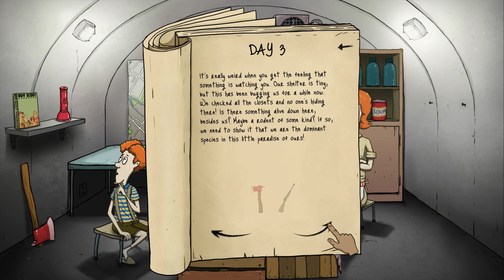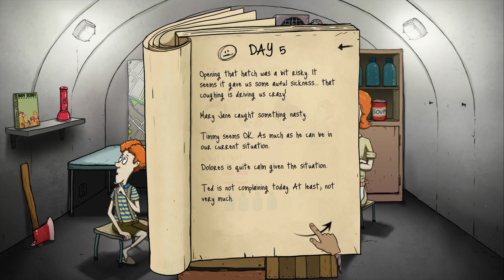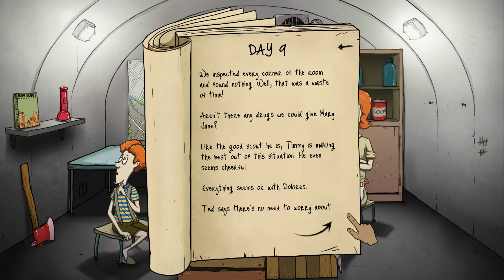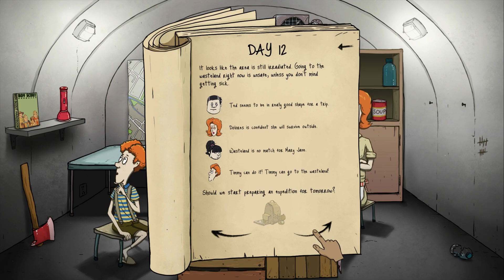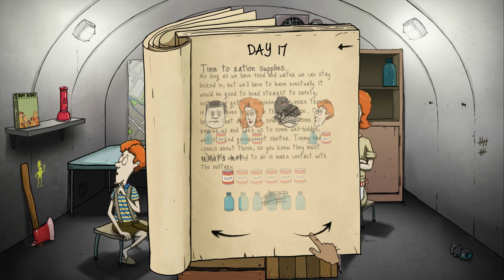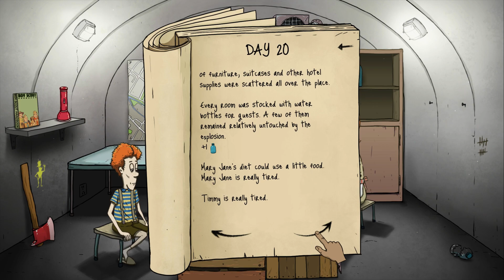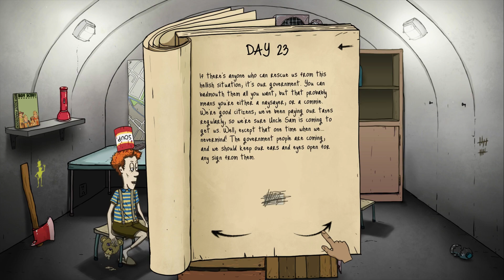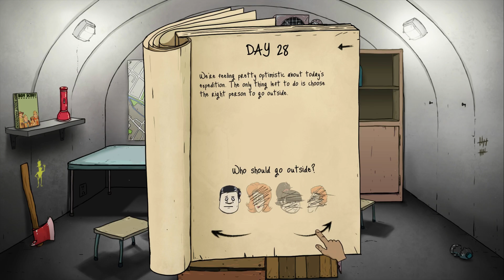Let's Survive | 60 Seconds! - Attempt #3: Mary Jane Sucks